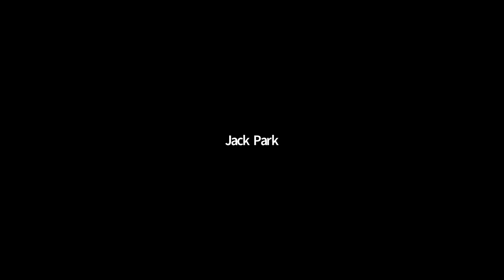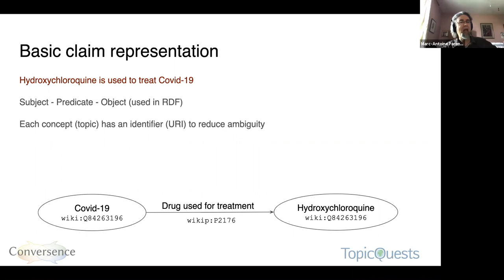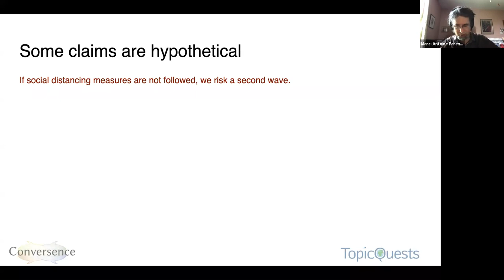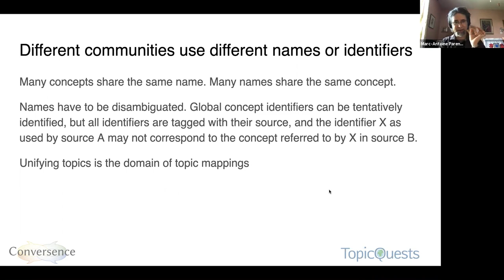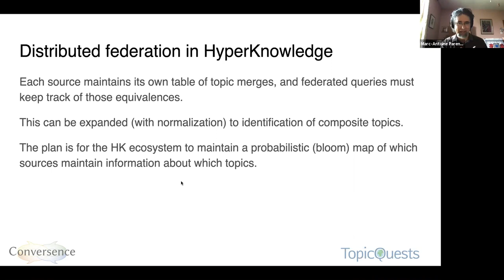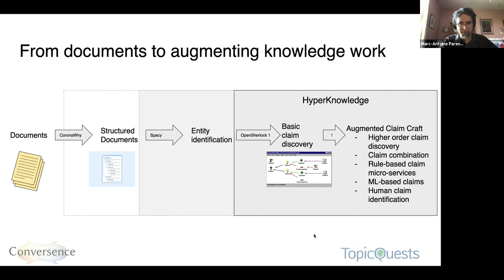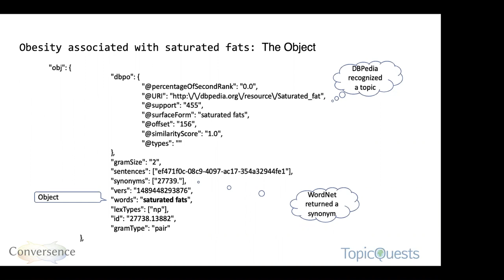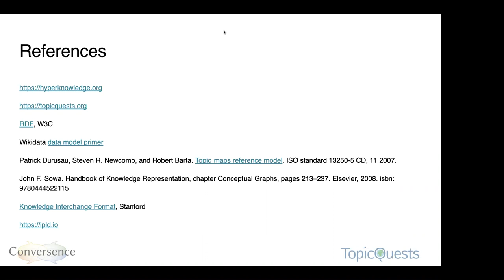Augmented Claim Craft Ecosystem: HyperKnowledge - OpenSherlock Overview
Topic: Augmented Claim Craft Ecosystem: HyperKnowledge - OpenSherlock Overview

Time: Jul 30, 2020 09:00 AM Pacific Time (US and Canada)
Inviting everyone to an exclusive webinar that Marc-Antoine and Jack Park have prepared for CoronaWhy members.

Marc-Antoine - Collective Intelligence Researcher

On a research level, Marc is interested in the process of human decision making. This has led him, over time, to study the human mind under the guise of various academic disciplines: in turn neurobiology, mathematical logic and linguistics. He is now approaching the same issue with a lens from organizational communication and systems theory, with the hope of applying it to tools for large-scale collective deliberation.

However, his academic interests have more often than not been expressed in the form of software rather than papers: whether he has worked on computational syntax or semantics, hypertext or information visualization, he was also interested in formal representations of human thought.

Jack Park - AI Researcher and Open-Source Advocate
Jack Park is a computer scientist working in the fields of artificial and collective intelligence. He created, edited, and co-authored the book XML Topic Maps: Creating and Using Topic Maps for the Web, was a Ph.D. student researching the topic of knowledge federation applied to hypermedia discourse, and designs and builds software platforms for knowledge gardening. He was a research scientist at SRI International working on their Cognitive Assistant that Learns and Organizes (CALO) project, and authored and co-authored several conference papers on the subjects of topic mapping and semantic desktop applications for collective intelligence.

Jack now supports organisations and individuals to co-create business models around not-for-profit and b-corporations, and to co-create open source software platforms.